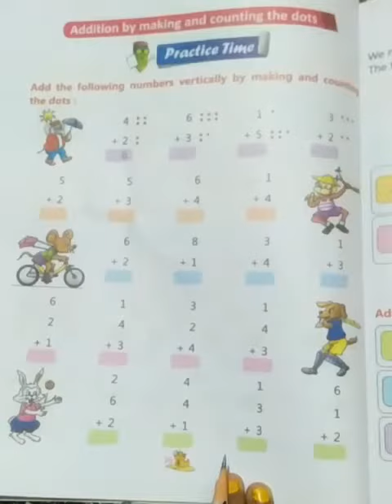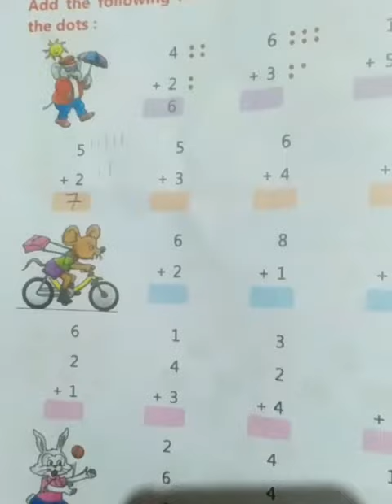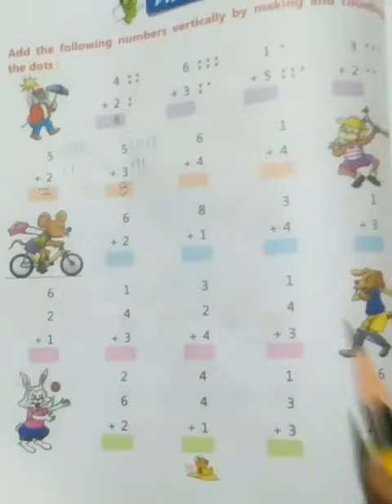Class Ukg । Maths । Addition